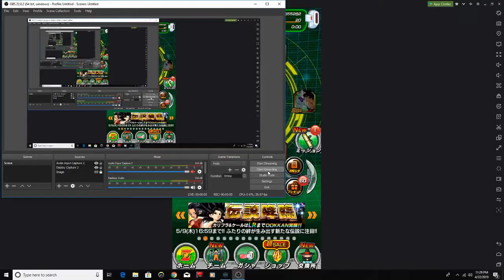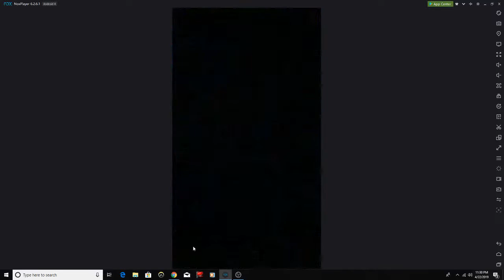Dokkan Battle 7 Lr JP Account Giveaway Read Desc Closed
NO USING 2 ACCOUNTS TO ENTER if you are caught you will be suspended from giveaways.